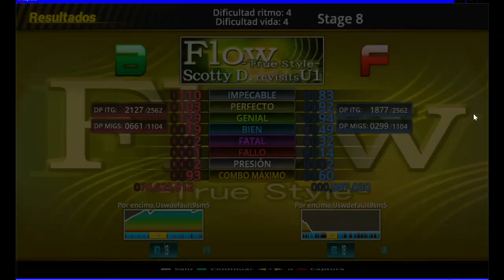Stepmania Flow True Stile